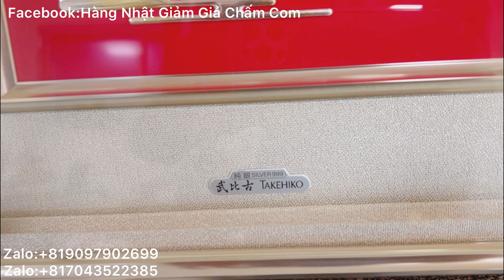15.3.23|Em BÁO GIÁ lô kính MỸ-Đồng hồ-Tranh bạc Từ Nhật gửi về Việt nam(cả hàng new và qua sử dụng)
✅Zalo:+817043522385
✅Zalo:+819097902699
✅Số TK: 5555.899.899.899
✅CTK: LÊ QUANG CẢNH
✅Ngân Hàng: Quân Đội MB